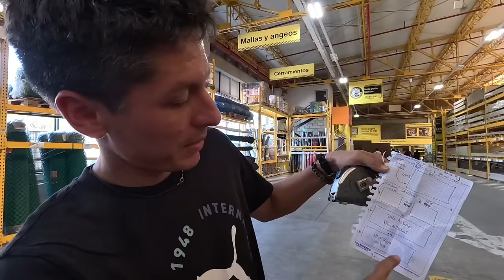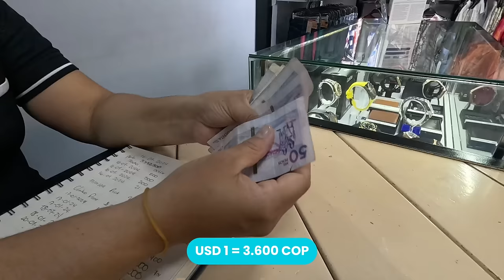🚨POR QUÉ pasa esto en SANTA MARTA?👮🏻‍♂️ [cómo prepararse para cruzar el TAPÓN DEL DARIÉN🚢]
🦟Recuperados del dengue seguimos con la vida VANLIFE y nos preparamos para el momento tan esperado!🚢

📶Viajá conectado vayas a dónde vayas con HOLAFLY
La eSim mejor calificada por los viajeros!
📱CONTRATÁ TU PLAN desde este link 👇🏼

y obtené un 5%OFF para tú próximo viaje🤳
no olvides usar nuestro código DARLELAVUELTA para acceder al beneficio y a la vez aportar a este sueño ✨

Si te gusta nuestro contenido te invitamos a seguirnos en todas nuestras redes, compartimos contenido diferente en cada una 👇🏼

👍🏽Te gustaría sumarte a este sueño sin costo?
Compartilo con tus conocidos, amigos y comentános que te pareció🤗

Cómo colaborar económicamente?
⛽ Podés hacerlo con un litro de nafta para la Doña mediante:
Transferencia al ALIAS: darlelavuelta